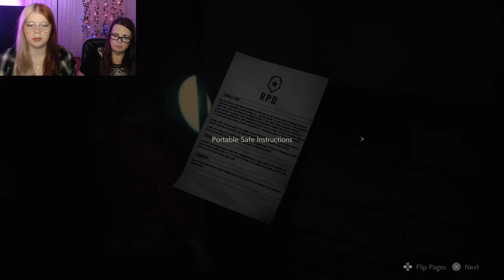SEARCHING FOR THE COURTYARD- Resident Evil 2: Part 2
Mom and I have the absolute hardest time remembering where Marvin said the Courtyard was. will we ever find it?